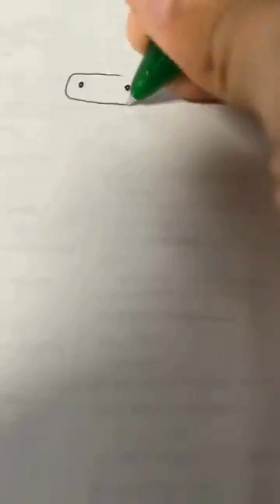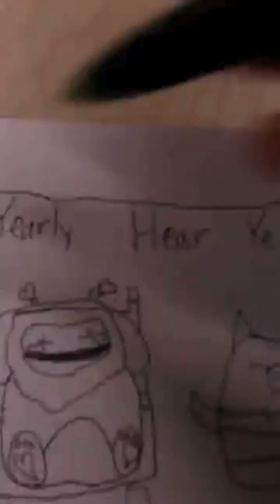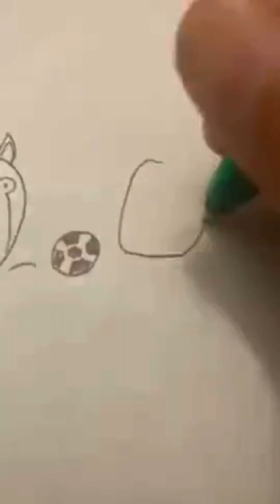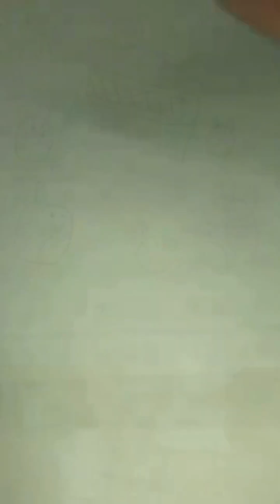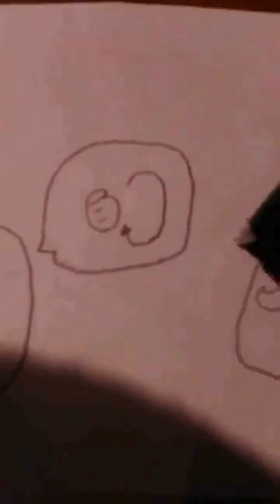🎢🎠🎪What Did You Do This Summer? 🌊🏖️